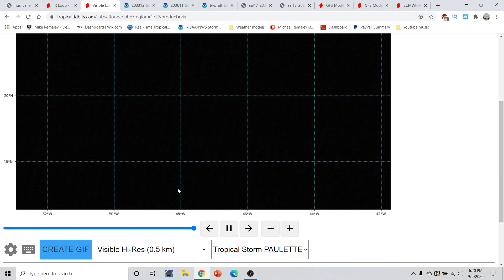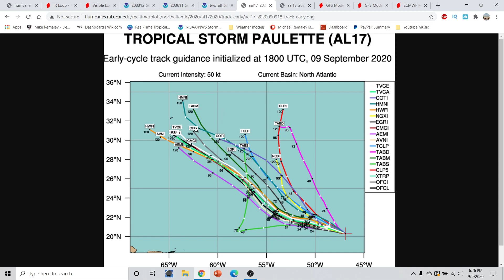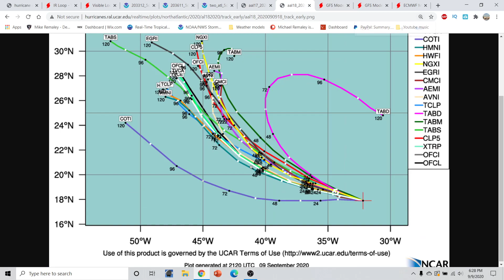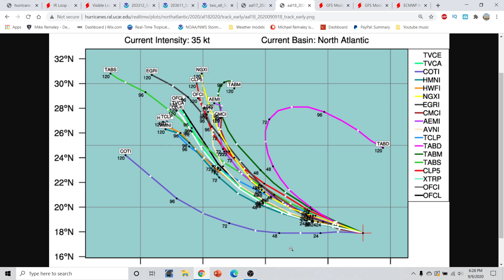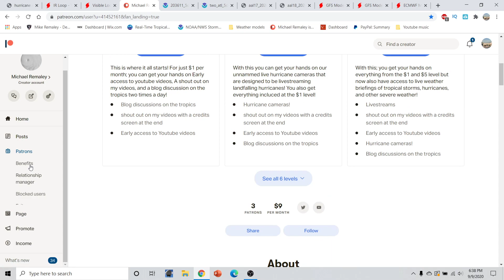Hurricane season 2020 update and discussion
hurricane season 2020 Very Active Hurricane Season Expected! Hurricane Outlook September 8,2020
Hurricane season 2020 Forecast Discussion for  September 8,2020. I go over what to expect for the 2020 Hurricane season and what is most likely going to be an above average hurricane season 2020. I go over tropical storm Paulette and Rene in the Atlantic basin. I go over what to watch in the atlantic basin. and two areas that will likely become a tropical cyclone over the next 5 days I go over the latest  hurricane season 2020 Forecast Discussion. I go over the window of favorability coming up for the Whole Atlantic basin.I go over the lastest in regards to our upcoming project with our new Unmanned Cameras that can be placed along the coastlines to capture the Furry and Beauty of Tropical Cyclones as they make landfall. I take a look at what we did today with our camera system and phase 2 of testing that began today. I also go over several areas to watch in the Eastern Pacific basin and one area to watch in the Atlantic Basin. I also go over a look at why there will not be an El Nino this year and why the Atlantic Hurricane season will be above average for the 2020 Atlantic Hurricane season. I also take a look at what could be trying to form in the Eastern Pacific basin or the Atlantic basin over the next few weeks. Tune into this weeks addition of the Hurricane outlook and discussion. In today's video we go over the upcoming